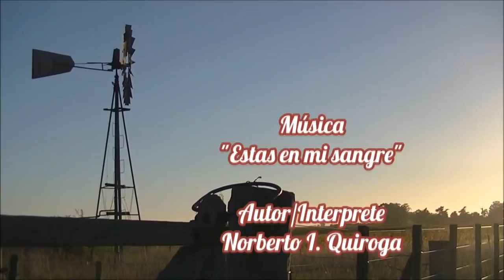Trenza de uno o a lezna "El Rincón del Soguero"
Cumpliendo con otro pedido en este video les enseño la trenza de uno que aparece en el libro "Trenzas Gauchas". Espero les sirva y lo pongan en practica. No se olviden de comentar dar Like y compartir.
Un abrazo de vuelta y media!
César!